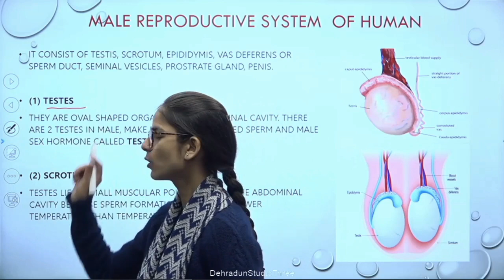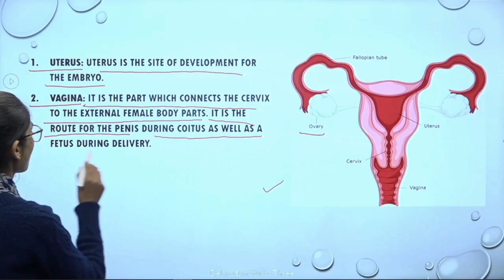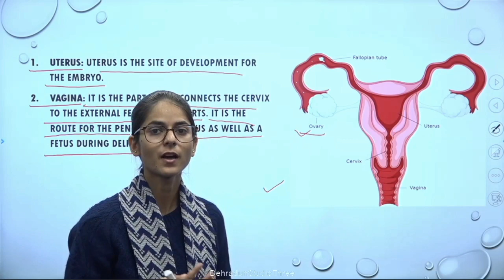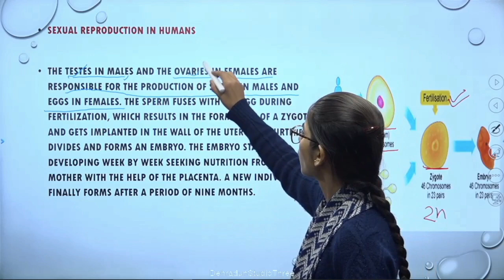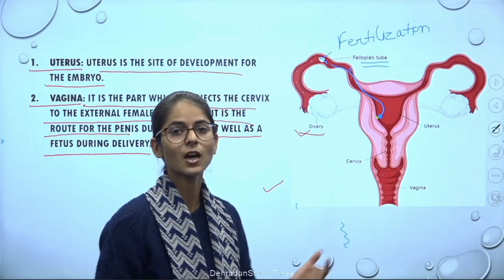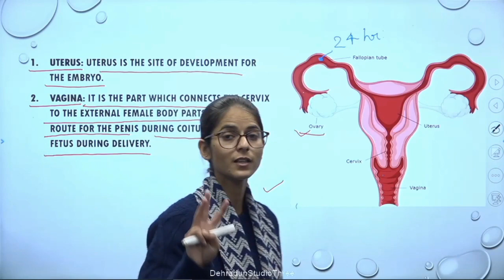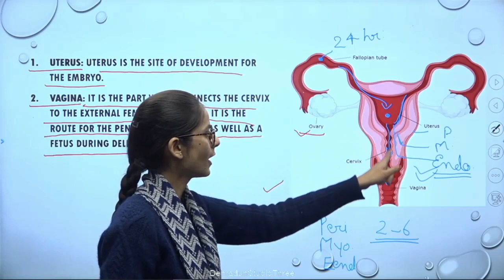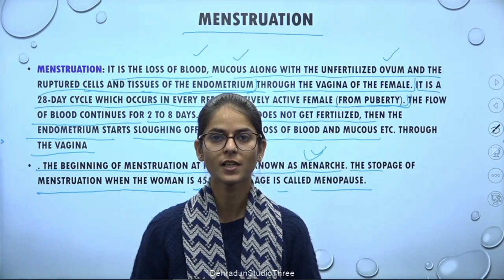कक्षा: 10, विषय: विज्ञान, भाग: 176 (10.12.2022) आईसीटी वर्चुअल क्लास रूम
10122022_10.15am to 10.55am_Science_How Do Organisms Reproduce_Miss. Kavita_X_Part 9